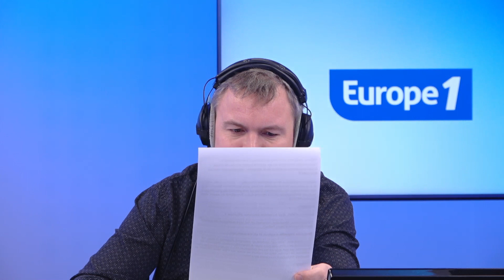Séisme en Turquie : à Antioche, des routes inaccessibles compliquent les sauvetages